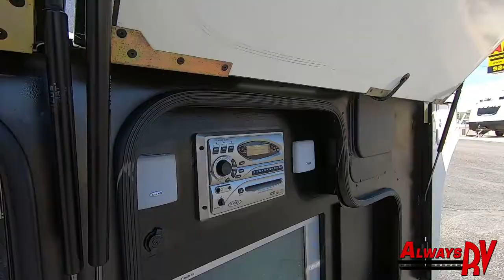2006 Itasca Horizon 40FD - $99,995 - Always RV - Mesa, AZ - RV Sales & Financing